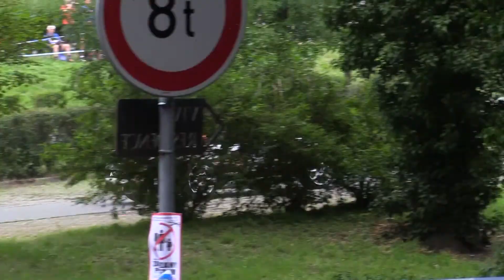Rally Bohemia 2021 | 41 | Martin Rada - Jaroslav Jugas